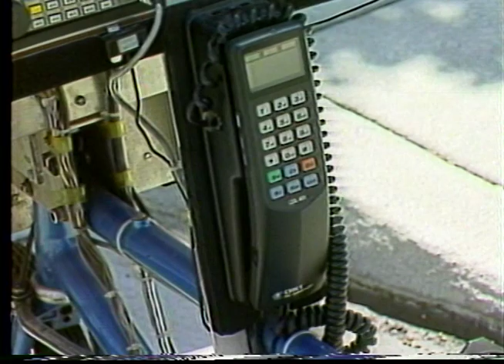The Beginning of the BEHEMOTH computerized recumbent bicycle - 1989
This 2-minute video aired on KNTV-11 in July 1989 and catches me in Silicon Valley immersed in the early development of the BEHEMOTH bicycle. Fortunately, the Winnebiko II version was still intact, so we get to see that console as well as a bit of on-the-road footage... along with my traveling partner Maggie. There are also shots of the fiberglass-over-cardboard trailer fabrication, a short interview, glimpses of my OSCAR-13 amateur radio satellite obsession, and a cameo by Venus the cat. Within a few months, the console shown here would be gathering dust as I built the new one featuring a Macintosh Portable.- with a SPARCstation behind the seat, heads-up display and head mouse, satellite email, and a ham shack at the stern.

Much more the three bike versions from 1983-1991 may be found

I digitized this from the U-matic source tape, which is a rare treat... usually media from this era is on VHS and nowhere near as sharp.

A third of a century later,  I have a business digitizing ancient media, with a geeky mobile lab in the San Juan Islands.